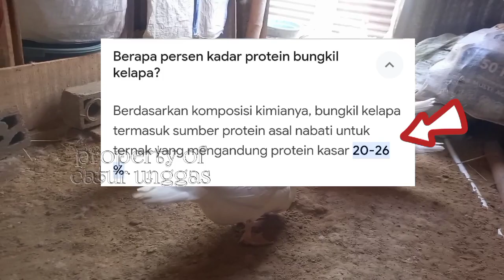KOPRA UNTUK PAKAN ENTOK BAGUS ATAU TIDAK ?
KOPRA UNTUK PAKAN ENTOK
BAGUS ATAU TIDAK ?